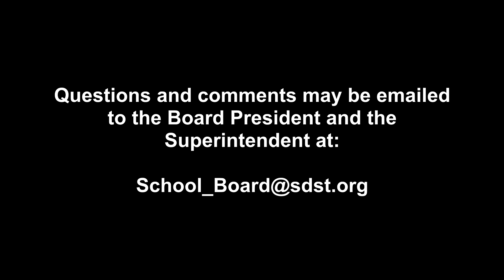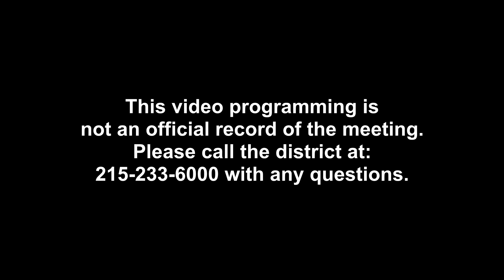SDST Board of Directors Meeting - Sep 6, 2016